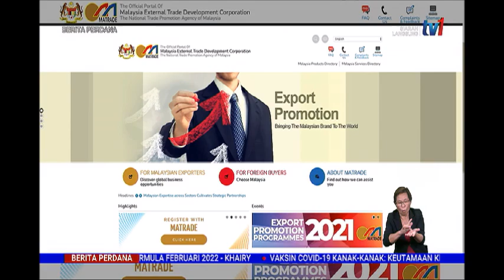21 JAN 2022 BERITA PERDANA - MATRADE RANGKA 286 PROGRAM PEMBANGUNAN DAN GALAKAN EKSPORT